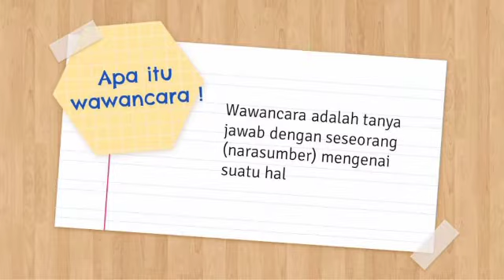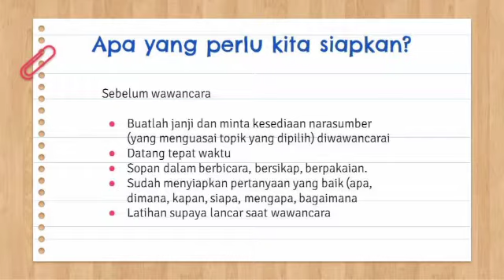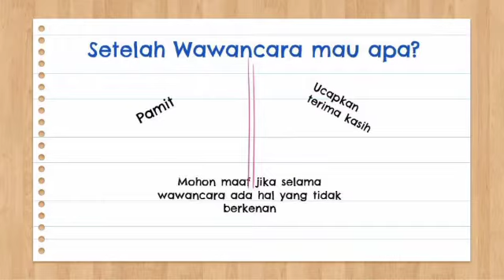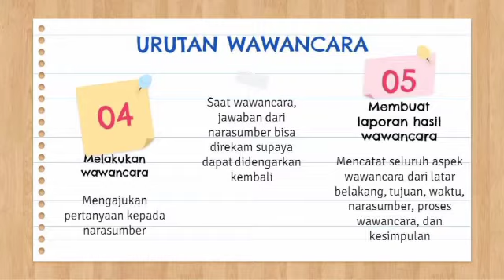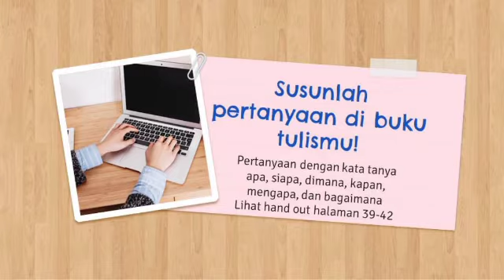WAWANCARA | BAHASA INDONESIA GRADE 4